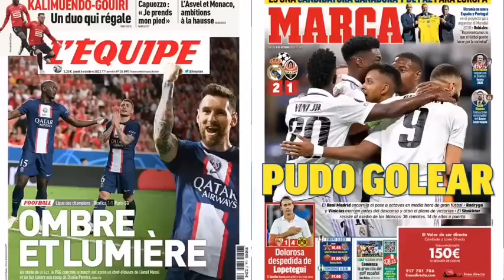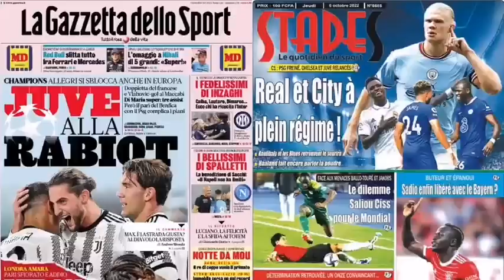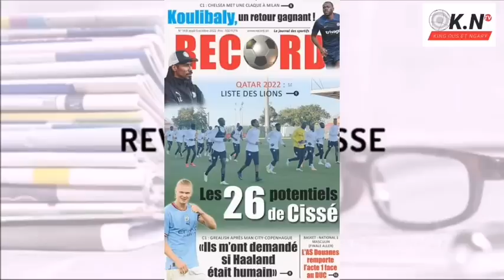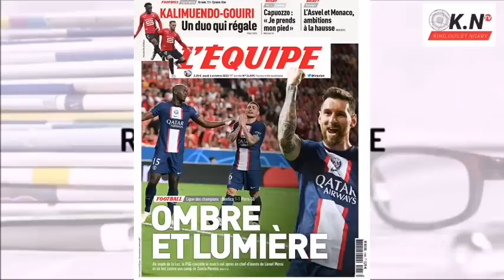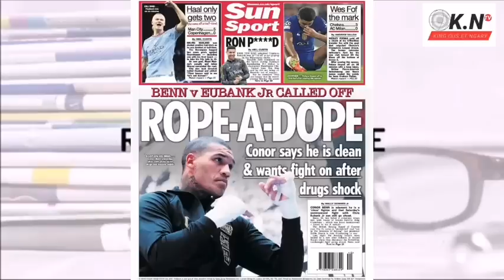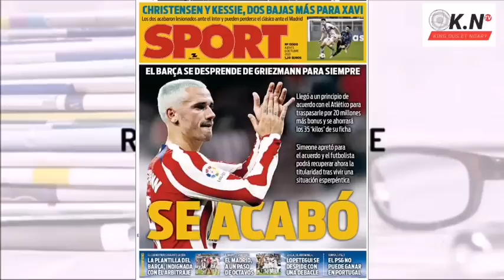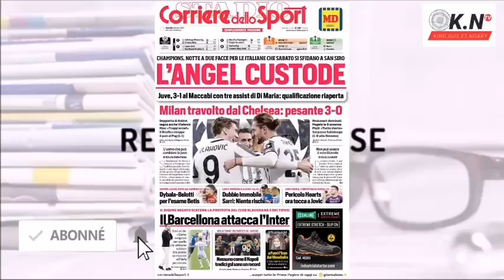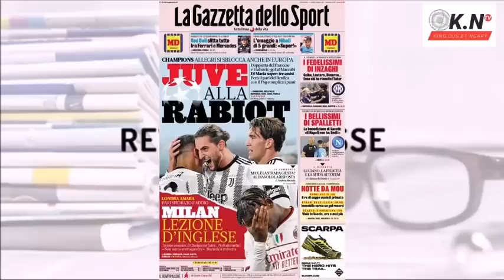📰: Chelsea obtient sa première victoire en UCL avec un solide Koulibaly : Le Barça ne décolère